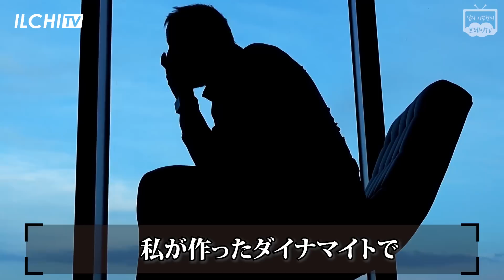第４次産業時代を超え、第５次産業時代に必要なことは？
人工知能の第４次産業時代が大きな変化を起こし、政治、経済、文化、教育など、社会の全般的な革新を導いています。だからこそ、ますます大事なのが人間の価値です。すべての人の健康・幸せ・平和のための第５次産業時代を準備しなければなりません。第５次産業時代にどんな変化が訪れるのでしょうか？そして私たちは何を準備すべきなのでしょうか？

一指 李承憲